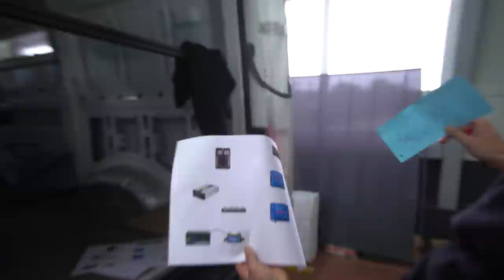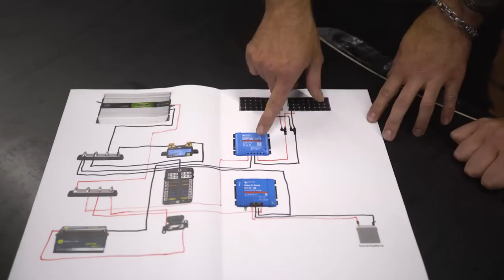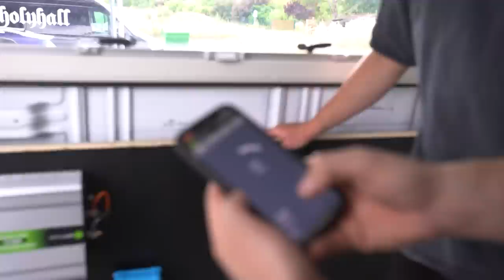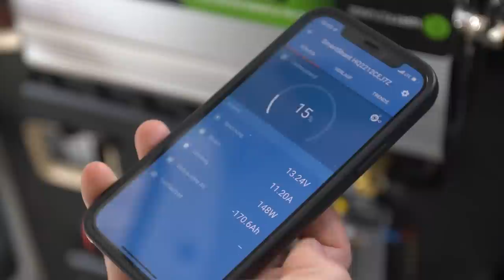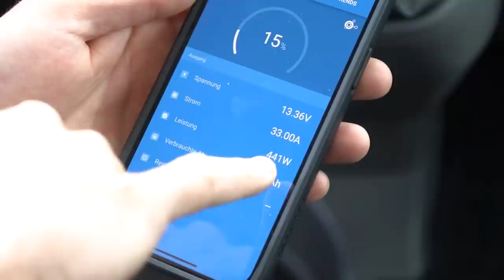HOLYHALL | Ohne geht's NICHT! | Autarke Stromversorgung 🔥 DIY CAMPER AUSBAU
NEUES VIDEO JEDEN MITTWOCH 18:10 UHR.